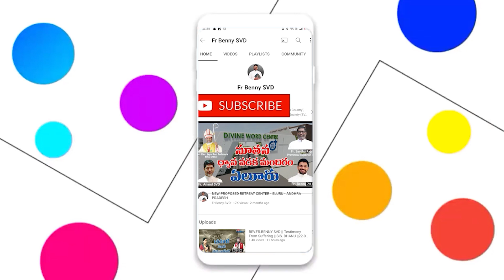FR BENNY SVD || MAUNDY THURSDAY || Why Jesus washed the disciples' feet || 14-04-2022